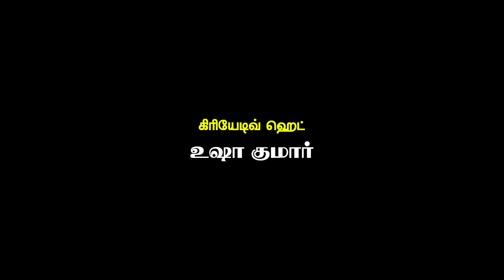Kalyanaparisu 2 | Episode 1416 Highlights | Sun TV Tamil Serials | Vision Time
Kalyanaparisu Tamil Serial Episode 1416 Highlights on Vision Time. Let's know the new twist in the life of  Kalyana Parisu ft. Arnav, srithika, SathyaPriya, Vanitha Krishna Chandiran, Androos Jesudas, Metti Oli Shanthi, Issac varkees, Mona Bethra, Karthick Harshitha, Birla Bose, Kavya Varshini in lead roles. Direction by AP Rajenthiran